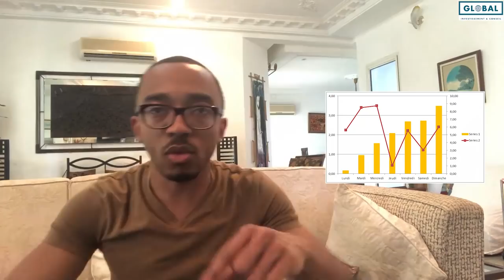Salarié ou Entrepreneur (Avantages et inconvénients)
Dans cette nouvelle vidéo je te présente 5 avantages / inconvénients d'être entrepreneur ou salarié

Avertissement